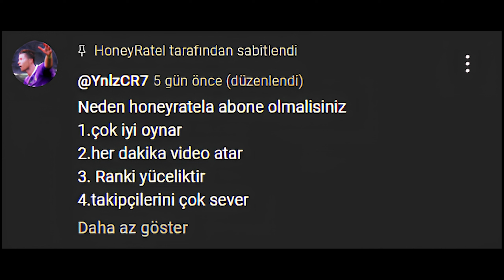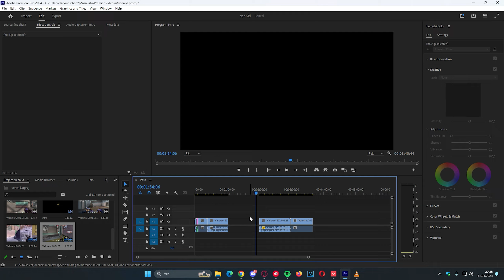Yoru Cloneuyla tanışan Reyna | Kuronami Vandal Clove Ace | VALORANT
Herkese selam agalarım, bugünkü videoda  flickler ve daha niceleri...  Valorant kesitlerinin 106.bölümüyle karşınızdayım.